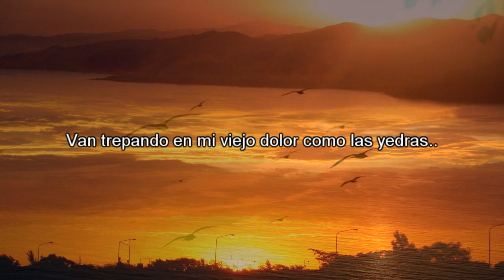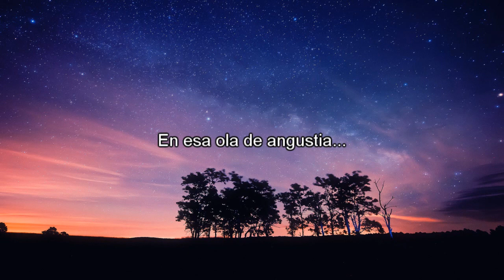Para que tú me oigas - Pablo Neruda (Poema 5)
Poema de Pablo Neruda, interpretado por Aldo García